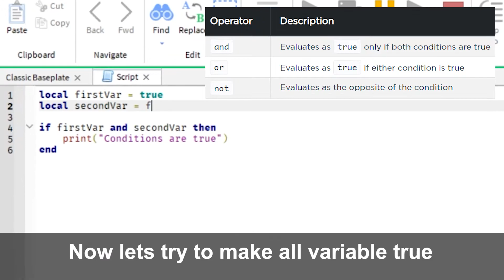Roblox Studio Tutorial | Part 21 | Multi Condition Check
Hi! This channel is about Roblox tutorials and other things.

Timestamps :
0:00 - And
0:20 - Or
0:30 - Mot